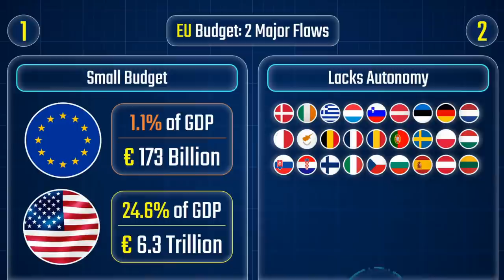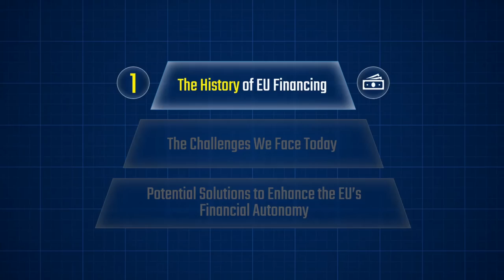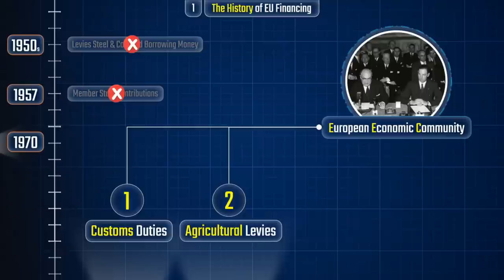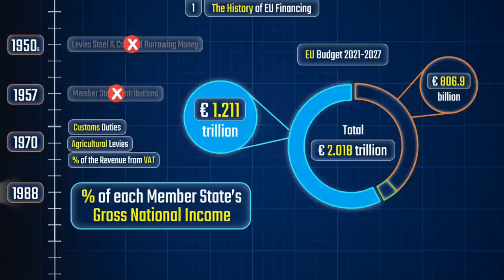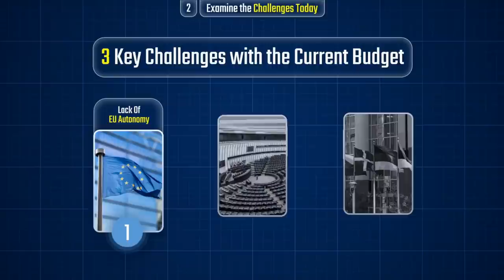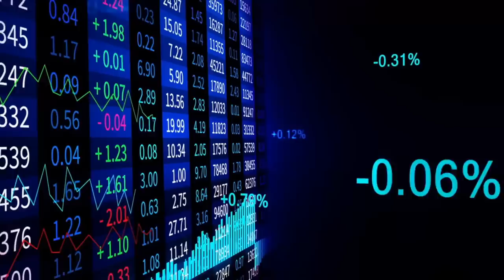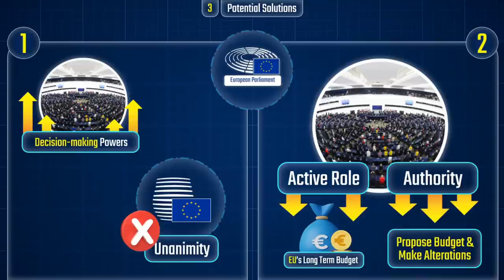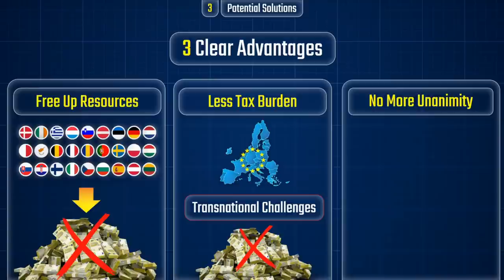An EU Fiscal Union will PREVENT the next Brexit - here is why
and grab the AtlasVPN SUMMER DEAL NOW because Atlas VPN Premium is just 1 dollar and 83 cents per month, plus 3 months extra! And with a 30-day money-back guarantee, there's no risk in trying it out for yourself!

Video: The European Union (EU) has been a driving force for economic integration and stability among its member states. However, the current EU budget system faces significant challenges, including uneven contributions and structural inefficiencies. To address these issues and strengthen the EU, this video delves into the history of EU financing, examines the problems with the EU budget today, and explores the potential benefits of a fiscal union. By analyzing these aspects, we can work towards a more cohesive and sustainable future for the European Union and its member states.

Video Contributors:
1- Giulia Rossolillo
Professor of European Union law at the University of Pavia
Member of the Executive Bureau of the Union of European Federalists
And Director of the political review 'The Federalist'.

2 - Union of European Federalists - UEF
(UEF activities are co-funded by European Union)
The UEF is a supranational, non-governmental political organization who are committed to the struggle for a European Federation endowed with supranational institutions with limited but real sovereign powers.

Sources:
Giulia Rossolillo, The ECSC’s financial system and its relevance today, in The Federalist, 2022:
relevance-today

Giulia Rossolillo, Applying the ECSC model to give the EU fiscal power, The Federalist, 2020:
give-the-eu-fiscal-power

Giulia Rossolillo, The financing of the European Union: a proposal for Treaty reform to give the EU
true fiscal capacity, The Federalist, 2020:
union-a-proposal-for-treaty-reform-to-give-eu-true-fiscal-capacity-2

Giulia Rossolillo, Luca Lionello, Creating a European fiscal capacity: what it means and why it is so
important to the integration process, The Federalist, 2019:
capacity-what-it-means-and-why-it-is-so-important-to-the-integration-process

Federal Reserve Bank of St. Louis, Federal Net Outlays

Congressional Budget Office, The Federal Budget in Fiscal Year 2022